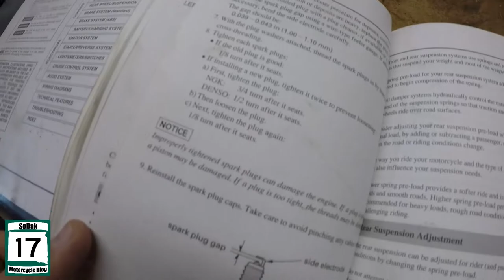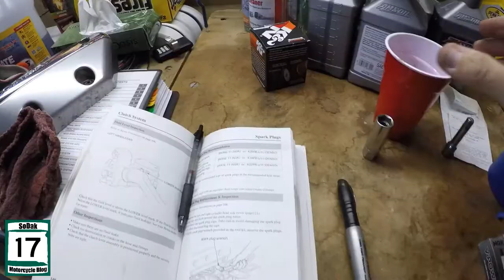How to Change Spark Plugs | Rider’s Manual of Common Tasks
Today I go through the basics of changing your motorcycle spark plugs.

This is part of the Rider’s Manual of Common Tasks series. This series explains basic tasks, skills, and knowledge that every rider should know.